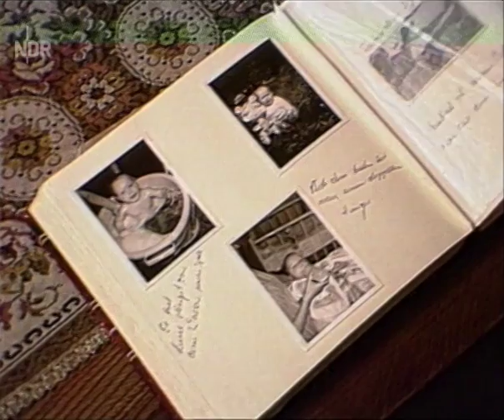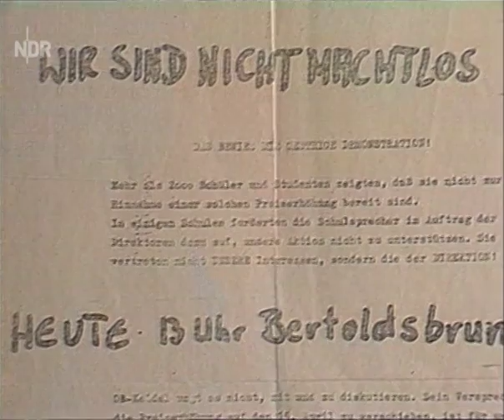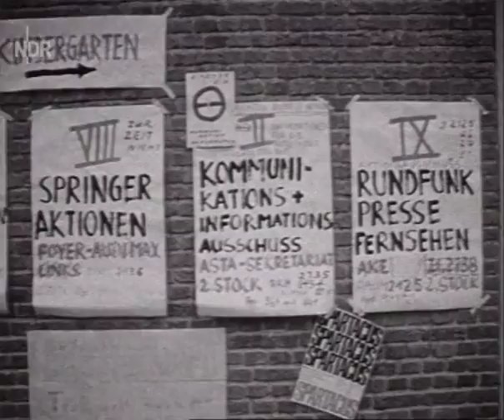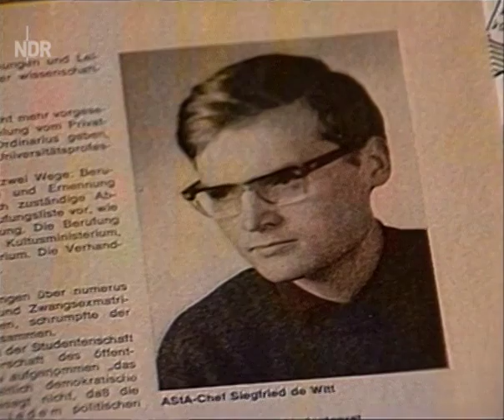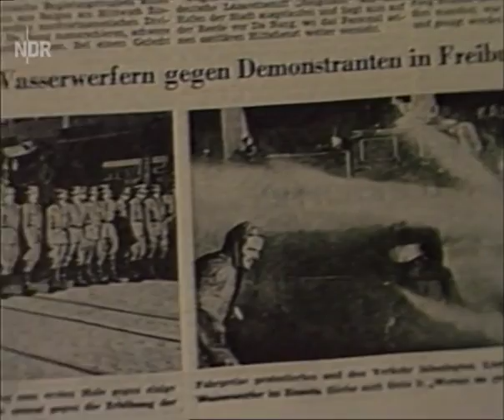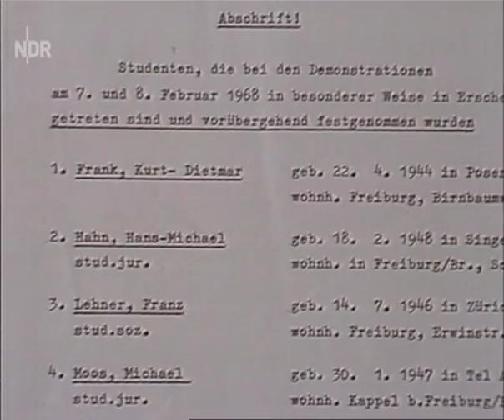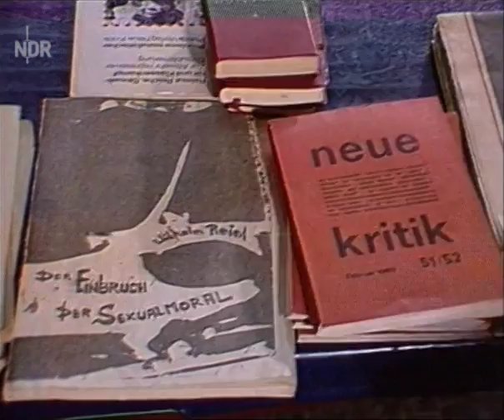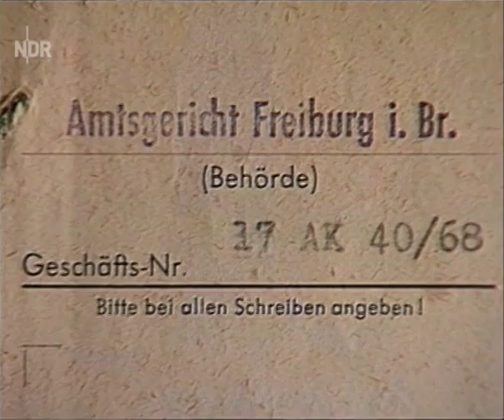Um 13 Uhr am Bertoldsbrunnen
Freiburg im Breisgau war eine romantische Universitätsstadt, die im Februar 1968 aus ihrem Dornröschenschlaf geweckt wurde. Zwei Wochen demonstrierten Studenten und Jugendliche gegen die drastischen Fahrpreiserhöhungen im ÖPNV. Es kam zum gewaltsamen Zusammenstoß mit der Staatsmacht, welcher die Stadt so wie das ganze Land veränderten.